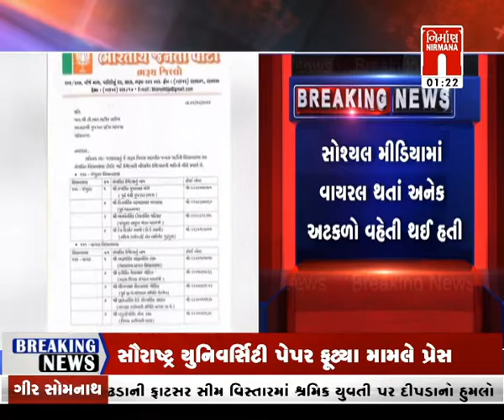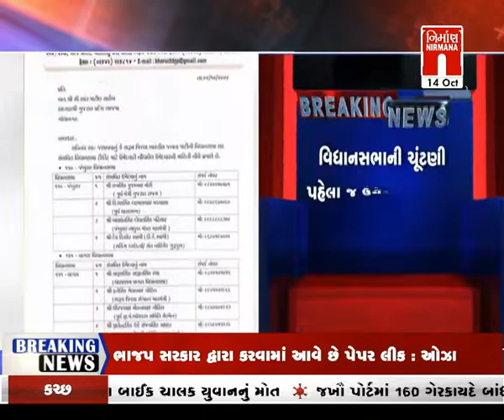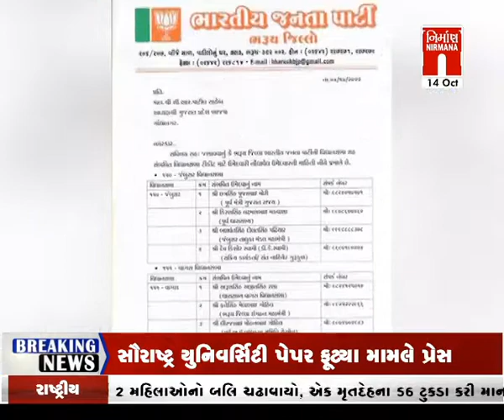BJP ની ચૂંટણી પહેલા થી ઉમેદવારોની યાદી સોશ્યિલ મીડિયામાં વાયરલ પર મનસુખ વસાવાની પ્રતિક્રિયા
BJP ની ચૂંટણી પહેલા થી ઉમેદવારોની યાદી સોશ્યિલ મીડિયામાં વાયરલ પર મનસુખ વસાવાની પ્રતિક્રિયા । nirmananews